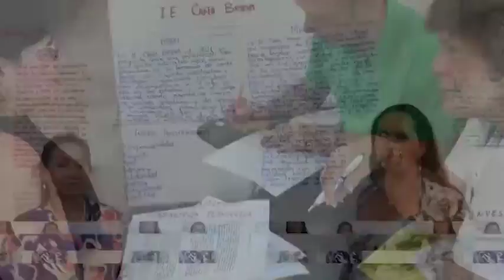Teresa Aranda Suárez